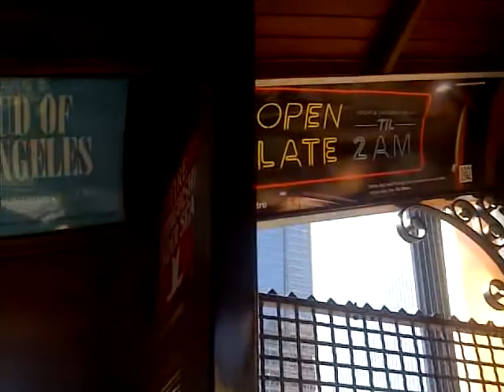Angel's Flight in Los Angeles, Ca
Ebel Guerra - Shortest Train Ride in the world.